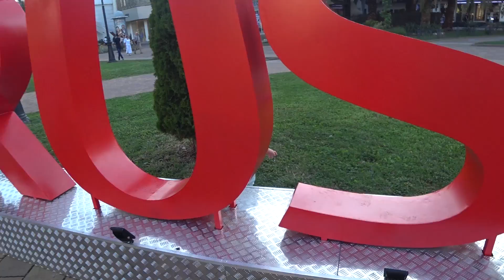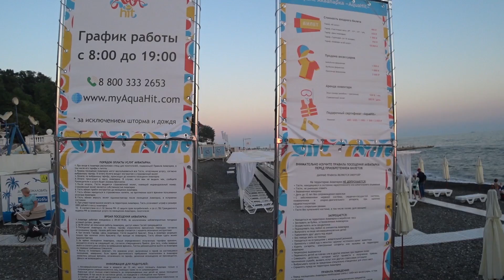LIFE VLOG: Целый день гуляем по Сочи! Лика РАССКАЗЫВАЕТ ВСЮ ПРАВДУ!